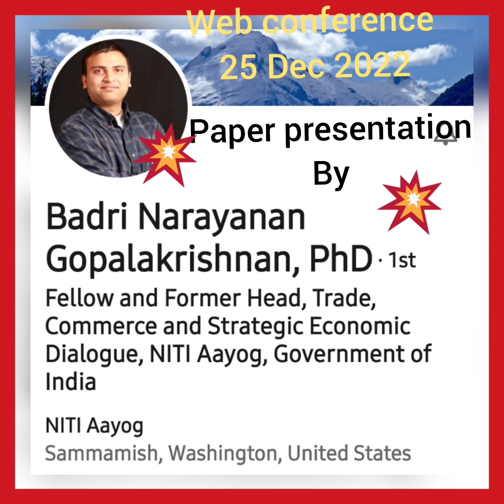7. Paper by Dr Badri, INFISUM Founder, Web Conf , Digital Trans. of Edu. & Sustainability, 25 Dec 22